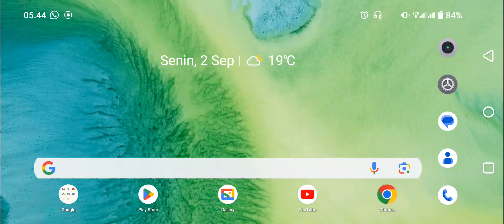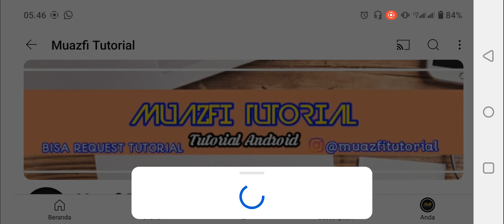Cara Membagikan Channel YouTube ke Instagram